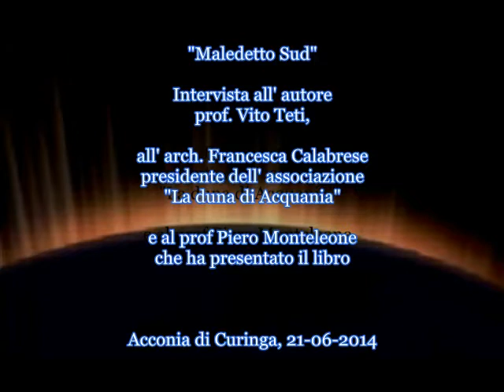Acconia di Curinga - presentazione del libro "Maledetto sud",di Vito Teti . Interviste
"Maledetto sud", Sudici. Oziosi. Lenti. Un viaggio attraverso gli stereotipi che ci si attribuisce e dai quali spesso  restiamo intrappolati e ci crogioliamo in un senso di impotenza e di atavica rinuncia a reagire pur potendo dimostrare il contrario. La gente del sud, come è emerso dall' interessantissima presentazione del libro del prof. Vito Teti ad Acconia di Curinga  promossa dalla associazione "La Duna di Lacquania" con la sua presidente arch. Francesca Calabrese e introdotta con una profonda riflessione  dal prof. Piero Monteleone, è tutt'altro che oziosa e lenta ,ma dedita alla fatica quotidiana ininterrotta, giorno dopo giorno, anno dopo anno, generazione dopo generazione. Concezioni che vengono da un passato lontano, ma che spesso si ripropongono e si attualizzano come per affermare superiorità immaginarie,che dimostrano soltanto incapacità al sentirsi parte di un tutto e avere un approccio chiaro con la realtà. Indubbiamente colpe, se di colpe si può parlare, coinvolgono anche noi nel non saper uscire da certi schemi e da certe comode interpretazioni, da certe autoassoluzioni, da certi peccati di omissione, da certe errate concezioni di percepire la legalità.
"Maledetto Sud"  Sudici. Oziosi. Lenti . Un viaggio nel nostro essere italiani di una patria sparsa nel mondo.
          Cesare Natale Cesareo